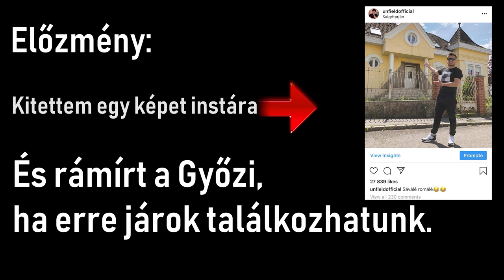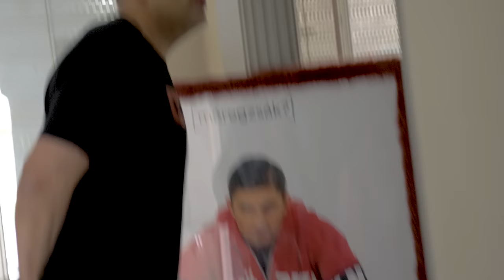Győzikével bementünk a RÉGI VILLÁBA!